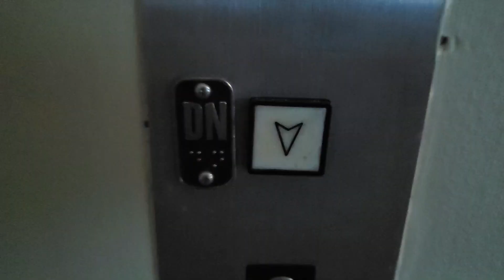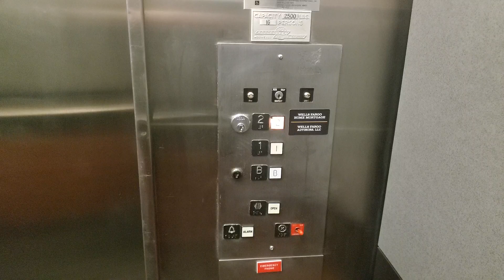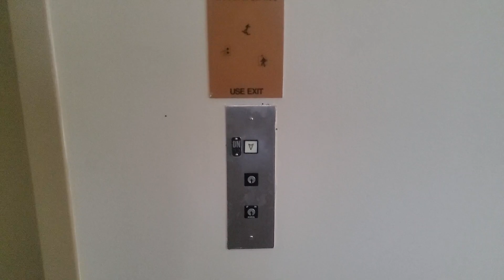Montgomery Hydraulic Elevator @ Wells Fargo Bank - Woodbury, MN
This is the elevator at the Wells Fargo Bank in Woodbury. This is a really neat older Montgomery elevator with the square buttons. This one had an Epco lantern and chimes added on, but this one is otherwise completely original. This thing hardly gets used, but it is in great condition and it runs very nicely.